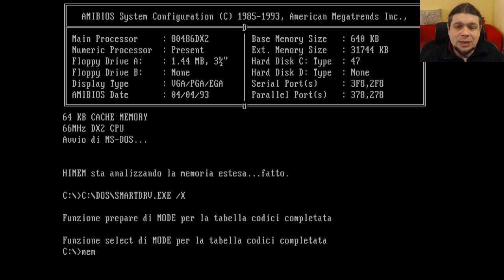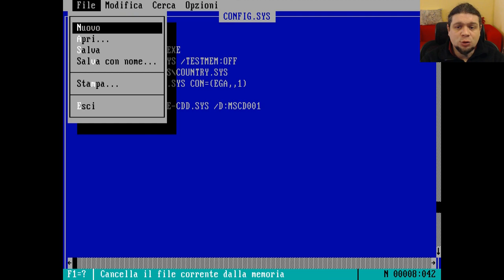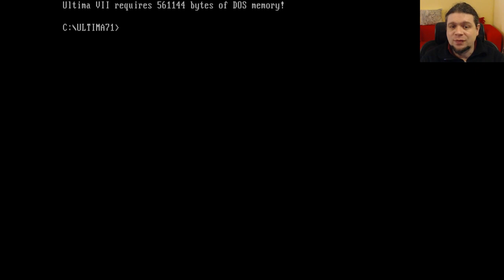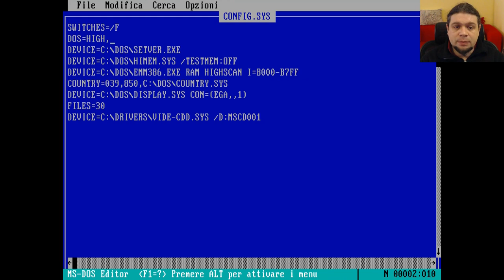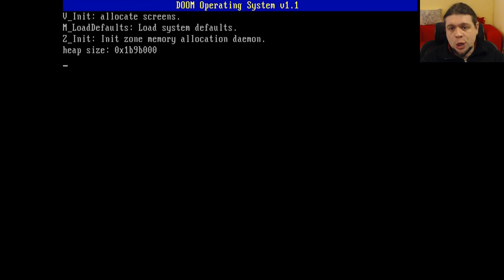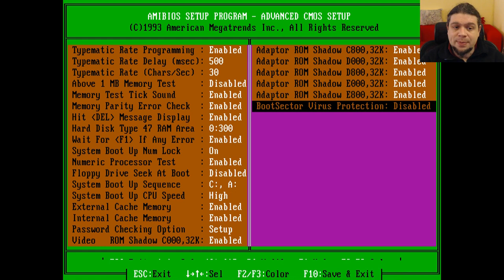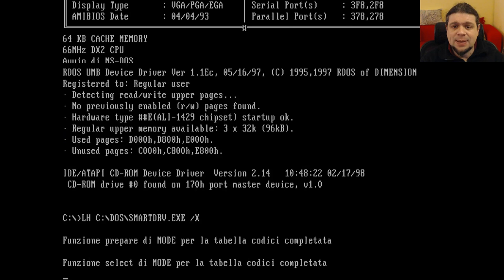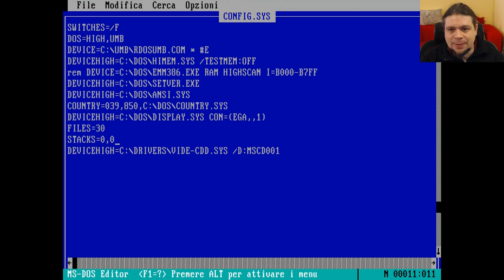Liberiamo i 640K: Ottimizziamo MS-DOS per giocare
In questo video mettiamo in pratica tutto quanto imparato nei video precedenti.
Andiamo a modificare CONFIG.SYS e AUTOEXEC.BAT per liberare al massimo i 640k di memoria RAM convenzionale sotto DOS e proviamo a far funzionare qualche videogioco (Doom, Wolfenstein 3D, Aladdin, Falcon 3.0, Ultima VII e Turrican 2).
Oltre che EMM386 useremo anche RDOSUMB (in quanto non possiamo usare UMBPCI su sistemi 486)